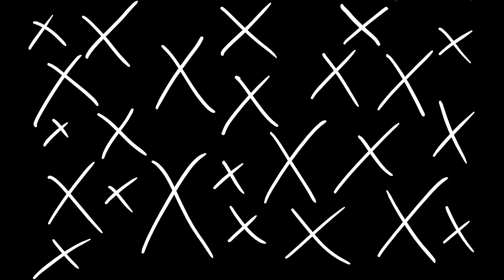Skeleton - .com (audio)